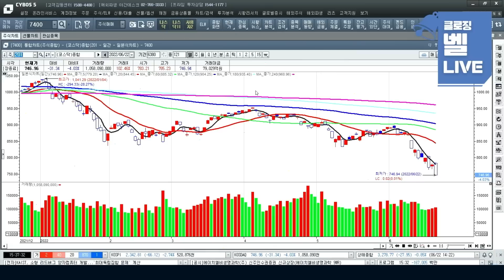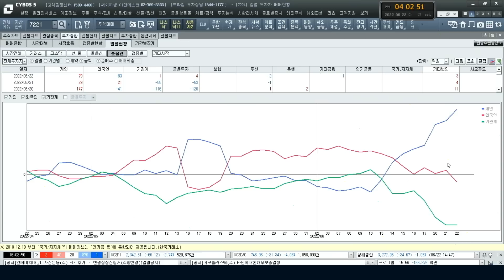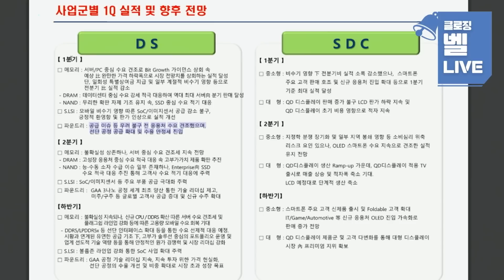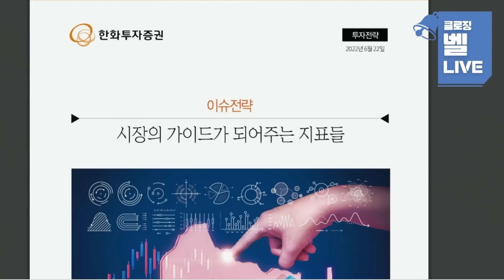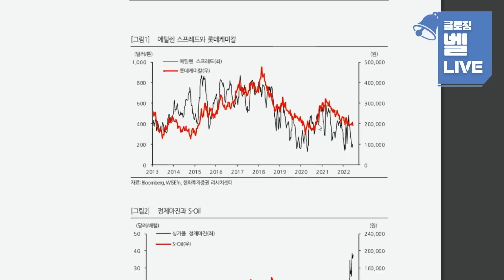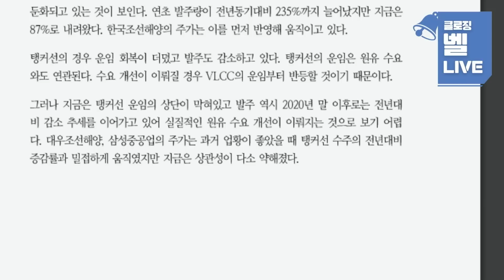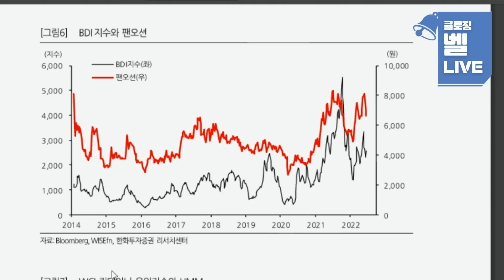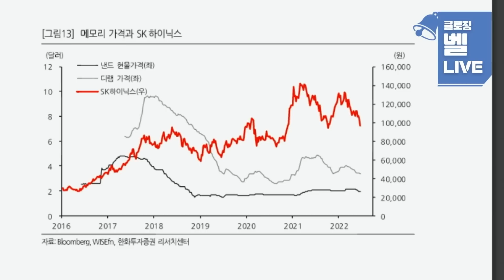[클로징벨 라이브] 코스피 이번달에만 6번째 신저가 이유는 반도체_22.06.22_한국투자증권 압구정PB센터 이종일 차장,유스탁 유창희 대표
1. 당사 콘텐츠의 내용은 개별 종목에 대한 매수/매도 신호가 아니므로, 참고 자료로만 활용하시기 바라며, 최종 투자 결정과 결과에 대한 책임은 시청자 본인에게 있습니다.
2. 당사 콘텐츠의 내용을 근거로 행해진 거래에 대해 책임을 지지 않습니다. 따라서 시청자의 투자결과에 대한 법적 책임 소재 증빙자료로 사용될 수 없습니다.
3. 개별 종목에 대한 콘텐츠의 내용은 투자자의 이해를 돕기 위한 전문가 개인의 종목 분석 의견일 뿐 당사는 그 정확성이나 안전성을 보장하지 않습니다.
4. 시청자의 의견 중 특정기업 및 특정인에 대한 비방, 풍문, 시세 조작 등 불공정거래 위험이 있는 내용은 관리자의 판단으로 삭제될 수 있고, 시청자 상호간 근거 없는 주장 또는 예측에 관한 정보를 교류할 수 없으며, 이를 어길 경우 사용자 제한 또는 퇴장 등의 조치가 취해질 수 있습니다.
5. 시청자가 당사 콘텐츠에서 제공하는 정보를 유포하여 시세조정행위 등을 해서는 안되며, 이를 어길 경우 법적 조치 등 불이익이 있을 수 있습니다.
6. 당사 콘텐츠를 이용하기 위해 3G/5G/LTE 등으로 접속하는 경우 데이터 이용료가 발생할 수 있습니다.

1. 투자자는 금융투자상품에 대하여 충분한 설명을 받을 권리가 있으며, 투자 전 상품설명서 및 약관을 반드시 읽어보시기 바랍니다.
2. 금융투자상품은 예금자보호법에 따라 예금자보험공사가 보호하지 않습니다.
3.금융투자상품은 자산가격 변동, 환율 변동 등에 따라 투자원금의 일부 또는 전액 손실이 발생할 수 있으며, 그 손실은 투자자에게 귀속됩니다.
4. 주식 거래 시, 수수료는 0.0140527%이며, 기타 자세한 사항은 홈페이지 등을 참고하시기 바랍니다.